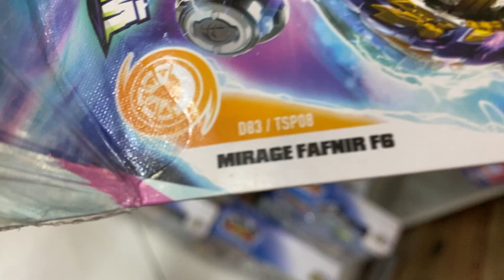PASSEIO no SHOPPING com a Família Amigo dos brinquedos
Passeio no shopping em família, Camille foi trocar o celular e Benício, Bella e papai foram passear na loja de brinquedos. Benício comprou um Beyblade.
Somos a Família Amigo dos brinquedos: Ricardo, Camille, Benício e Bella, conhecidos como papai aranha, mamãe aranha e o pequeno homem aranha. Nos divertimos muito em família e queremos incentivar a todos a se divertirem também. Moramos no Brasil e postamos nossa rotina com daily vlogs em casa, passeando, viajando, como criamos nossos filhos e dicas de nossa familia.